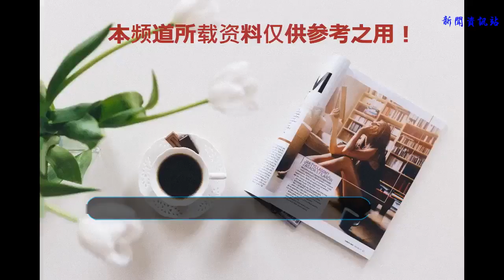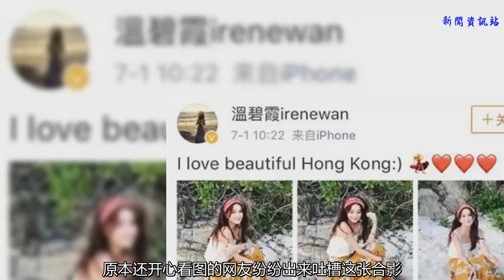溫碧霞與富豪老公的差距，一個似少女，一個像古稀老農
谢谢！
    大家都知道，在不少影視作品中都有許多無法超越的經典形象，比如六小齡童老師的大圣形象，以及溫碧霞絕美蘇妲己的形象。而說起后一個經典故事人物，我們就不能不提溫碧霞。雖然溫碧霞早已身處娛樂圈之外了，但是我們還是能在網上看到她拋出的一些美照，盡管如今的她已經快五十了，但是臉上留下的歲月痕跡依舊很少，那種少女的氣質，仿佛是生來就有的。
    不過，溫碧霞最近拋出的幾張沙灘美照卻遭到了網友吐槽，當然這吐槽的對象怎么都不會論到溫大美女的。原來啊，幾天前溫碧霞在網上曬出了一組沙灘戲水圖，看微博中的照片和配文，很容易看出這應該是一家人在外出游玩時拍攝的。只見溫碧霞身著一身橘黃色齊腳長裙，配上一件白色的蕾絲上衣，一張張圖劃過，似乎她還如當年的少女一般青春美麗！
    可當看到溫碧霞和其富商老公的海灘合影后，網友卻坐不住了，原本還開心看圖的網友紛紛出來吐槽這張合影，其中有網友表示到，美人似玉，其丈夫為何卻像個老農夫。話中既有一種嫉妒的情緒，還有一點惋惜的意味。
    當然，雖然在溫碧霞夫妻二人戲水的照片中，其老公的形象確實有點不入景，但是就溫碧霞個人的美貌來說，她足以拉的起整張照片的格調。再加上孩子們的俏皮可愛，其實照片從整體上看，還是非常溫馨自然的。另外，照片還帶給了人們不少的感動，看到溫碧霞海邊戲水的場景，想必不少應該都憶起了當年在“封神榜”里初見妲己時，那份難忘的驚艷之美。似乎溫碧霞早已將妲己的形象深深的刻在了人們心底，讓人們很自然的相信，妲己就該是這般嫵媚動人！